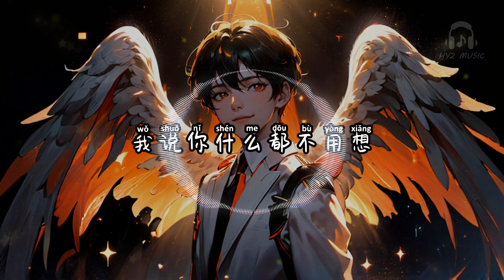悟WOO - 陈旭侃【让我 Woo 感叹 让我 Woo 想象 好像梦里 我才可以 肆无忌惮的反击】【动态歌词 Lyrics】【拼音歌词】【抖音歌曲】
悟WOO

谁写的剧情 让我的心开始不安定
稳定的情绪 不料被你的出现牵引
你自然的表情 你的声音
全部都在我预设里
先冷静 想一想 深呼吸
我刻意 保持距离 尽量分散注意力
看看手机 看看外面的天气
不经意 看著你 假装一下正经
内心的深夜 下起暴风雨
让我 Woo 感叹
让我 Woo 想象
好像梦里 我才可以
肆无忌惮的反击
Woo 感叹
我说你什么都不用想
先和我度过今晚
搂著你的脖子听你唱
还有夜色在作伴
没有那么多麻烦
感受呼吸急促的交响
丢掉理性指挥棒
安静的餐厅 忽然响起命运的门铃
我被它叫醒 原来刚刚是一场梦境
可你真的出现 整个世界
全都淡出我的视野
原来梦 是提前 的续集
一边想 一边整理 一个巧妙的问题
最好让你 看出有一点故意
从菜单 到人生 到今晚想去哪里
原来你也熟悉 我的剧情
让我 Woo 感叹
让我 Woo 想象
肆无忌惮的反击
Woo 感叹
先和我度过今晚
还有夜色在作伴
没有那么多麻烦
丢掉理性指挥棒
让我 Woo 感叹
让我 Woo 想象
肆无忌惮的反击
Woo 感叹
先和我度过今晚
还有夜色在作伴
没有那么多麻烦
丢掉理性指挥棒
先和我度过今晚
还有夜色在作伴
没有那么多麻烦
丢掉理性指挥棒
Woo 感叹
悟WOO - 陈旭侃

词：陈旭侃/KAI
曲：陈旭侃/影帝inDy
制作人：陈旭侃/影帝inDy
编曲：陈旭侃/影帝inDy
监制：陈旭侃/影帝inDy
吉他：杨乐
和声：陈旭侃
录音棚：KAN SOUND
录音师：Fancy Pillow
混音⼯程师：Fancy Pillow
母带⼯程师：Fancy Pillow
企划统筹：夏布列奇
封面制作：李蓓佳ADA
OP：世闻文化传媒 (SWEN RECORDS)
项目策划：Ivy Wei 魏楠 @索尼音乐
项目统筹：Tracy Zhang 张岑皙 @索尼音乐
总监制：Vivian Xu 许雯静 @索尼音乐
出品人：Andrew Chan 陈国威 @索尼音乐/Vivian Xu 许雯静 @索尼音乐
出品：５%原创计划 @索尼音乐